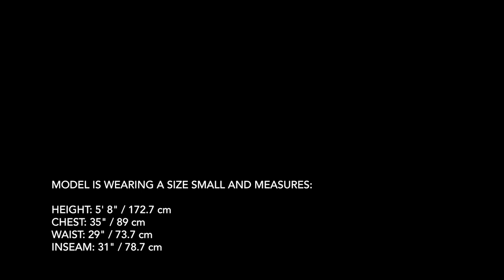Arc'teryx - Andra Coat Women's - Whiskey Jack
Lightweight, long and comfortable GORE-TEX coat for rainy city days.